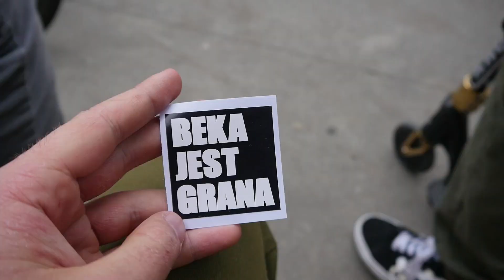STARGARD BMX JAM 4 SKATEPARK | PART 1 / GÓWNIAKI RZUCIŁY SIĘ NA DZIEWCZYNE!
DONATY NA NAPRAWE BMW🍩

JASZCZUR @jaszczur_125
DŻUGAN @djd_zet
ORGANIZATOR @stargardbmx

JASZCZUR @jaszczur_125
DŻUGAN @Dzugan_521